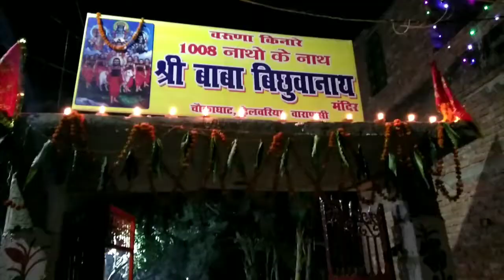Bichuwanath Akhara Dev Diwali 2019 ||Banaraskanikhil